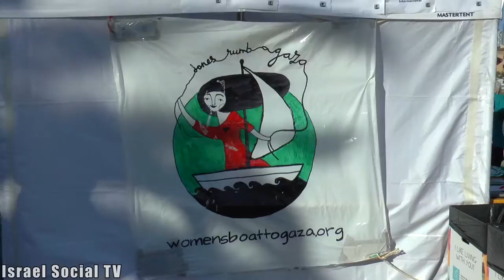From Barcelona to Gaza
The Women's Boat to Gaza flotilla sailed from Barcelona on September 15, to challenge the illegal blockade imposed by Israel on the Gaza Strip for the last decade. The flotilla will carry the voices of women from all over the world in solidarity with the Palestinian women who are struggling against the siege and occupation.